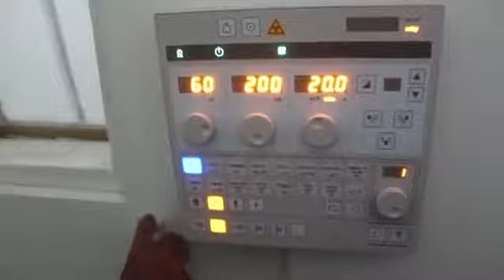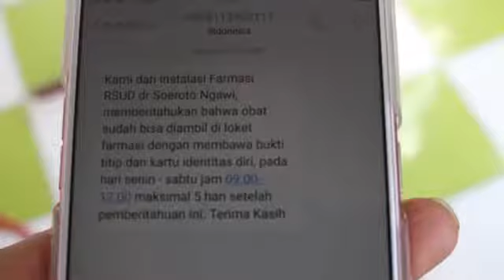Ambil Obat Mudah di RSUD DR. SOEROTO NGAWI